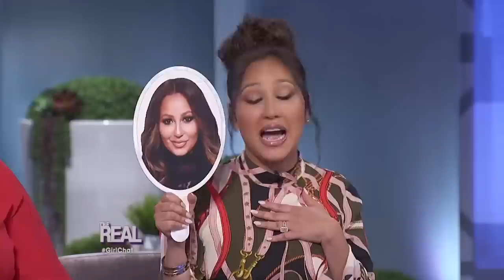[Full Episode] The Art of Handling a Broken Heart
What do you do when your girlfriend breaks up with someone? The ladies of "The Real reveal how they help their friends cope, in this Girl Chat. Plus, we play an epic game of Go Big or Go Home!